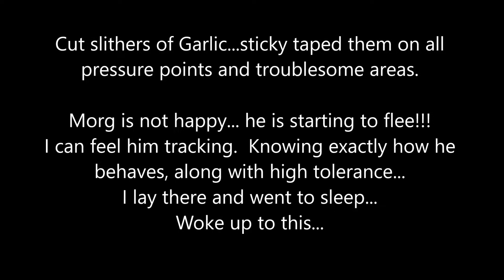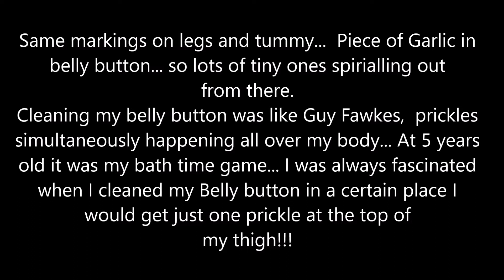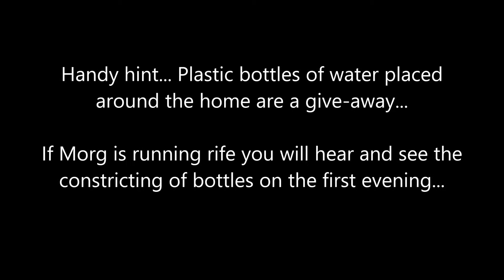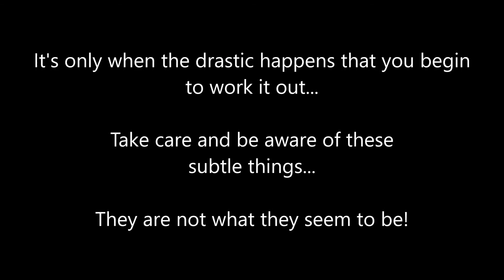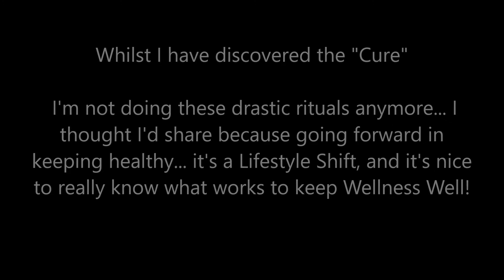Morgellons and The Magic Wand Garlic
This is an Ebook by Richard Khuns whom has kindly given me permission to freely distribute to all of you.  Normally selling for &19.  This man has been a tremendous support in achieving Wellness..  He has walked this path of insanity.  A complete A-Z of all you need to know and mind blowing products well priced.  Should you require this book kindly send your email and I will send.  Much Love Diane